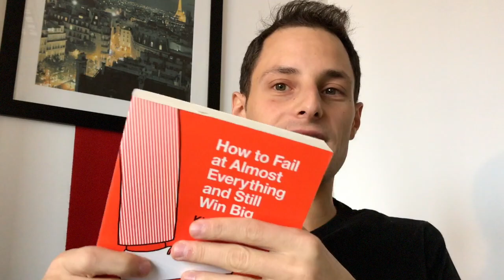Comment mettre son cortex préfrontal au repos ?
MorningNotes TV : Épisode n°219 - Comment mettre son cortex préfrontal au repos ? inspiré du livre "How to fail at almost everything and still win big" de Scott Adams.

↓↓ Voir les liens ↓↓

Une vidéo 🎥, une idée💡, chaque matin pendant un an.

Aujourd'hui, on parle de l'idée d'automatiser un maximum de décision dans le but de mettre son cortex préfrontal, le manager de notre cerveau, au repos !

🎤 Si tu préfères m’écouter un peu plus intimement (ou si tu aimes mon contenu mais pas ma tronche 🤣), j’enregistre chaque épisode séparément en audio, dans mon podcast

📚 Télécharge la MorningNote PDF du livre "The Happiness Equation" de Neil Pasricha

👨🏻‍💻Si tu veux approfondir cette idée, on se retrouve sur mon groupe Facebook